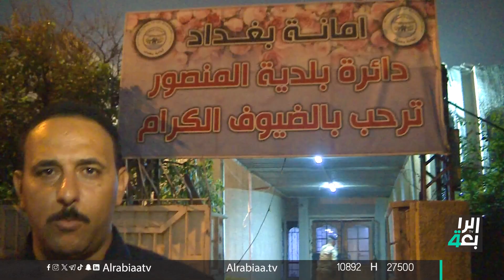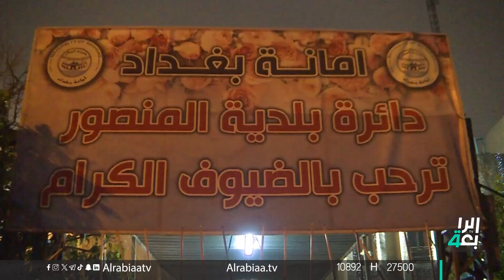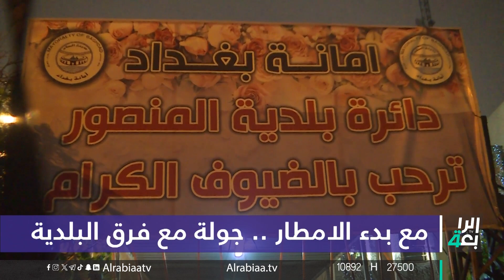قلب واحد ويد واحدة لجميع العراقيين خلف أسود الرافدين في بداية مهمة التأهل للمونديال | اول النهار